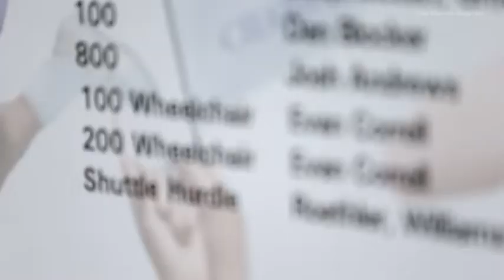Waukee wheelchair athlete could sweep track events at State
Waukee's Evan Correll is a heavy favorite to win the 100, 200, 400 and the newest event, the 800 at this weekend's state track and field meet.

And more from Thursday's action:
- Ankeny's Tim Sindt wins Class 4A state title in 3,200-meter run

- Event-by-event breakdown of the 2019 Iowa high school girls' state track meet
- Storylines to follow, names to watch at the 2019 Iowa boys’ state track meet
- Storylines to follow, names to watch at the 2019 Iowa girls’ state track meet
- How to watch and follow the 2019 Iowa high school state track meet

'It's going to be outstanding': All-time greats Kerris Roberts, Darby Thomas set to compete at Iowa state track meet

🎥: Brian Powers (on Twitter, Instagram at @bpowersphoto)